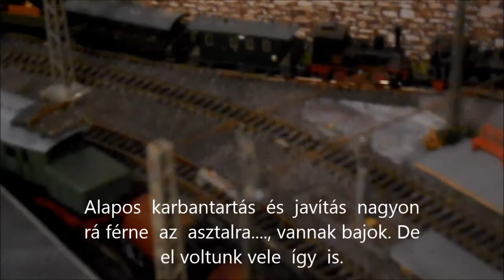R.K.V.t.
Az én kerti vasutam. Most nem . De a TT az igen. Szar az idő kint ezért bent toljuk.